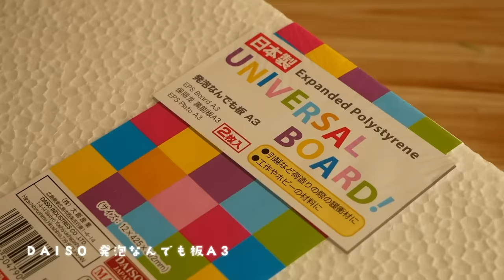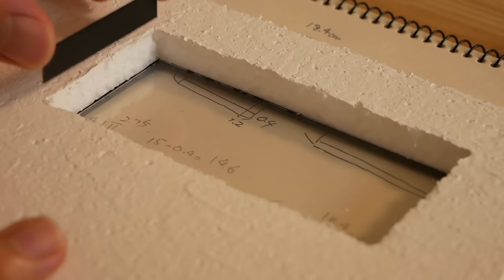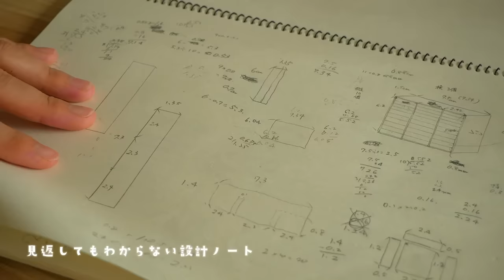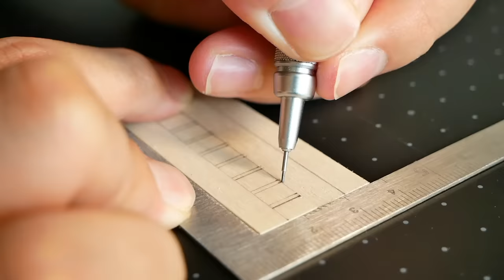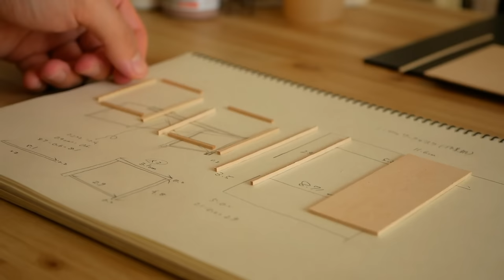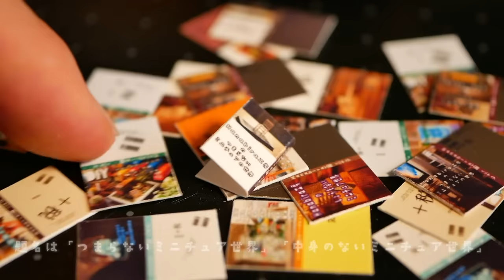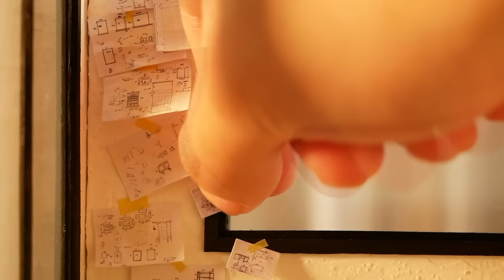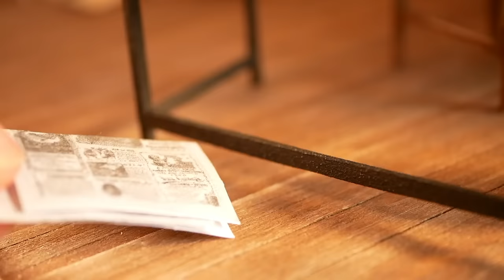DIY☺︎miniature "my atelier dollhouse" ミニチュアHanabira工房の仕事部屋 Retro (antique) furniture レトロな家具の作り方~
こんにちは！Hanabira工房です☺︎

今回は異例の30分越えの動画です。ドラマ並みです。全て載せれば映画です。時間かけてゆっくり見てください。作業用bgmとしても使えそうです。
This is an unusual 30-minute video. It is like a drama. If you put everything, it ’s a movie. Look slowly over time. It can be used as a work bgm.
（google翻訳）
0:00 始まり/start
0:20 ドールハウスの部屋作り/ Making a dollhouse room←Hanabira工房original bgm!
07:45 アンティーク調の机作り/Antique-style desk making
10:20 取手作り/Making antique handles
10:57  30ドロワーチェスト作り/Drawer chest making
13:31 サイドチェスト 作り/Side chest making
15:10 ドロワーシェルフ作り/Making drawer shelves
17:21  3面ショーケース作り/Showcase making
19:41 作業机作り/Work desk making
20:11 アンティークチェア作り/Antique chair making
21:05 ラック作り/Rack making

22:11 万年筆作り/Fountain pen making
23:49 筆作り/Brush making
24:38 豆本作り/Book making
25:16 ダンボール作り/Cardboard making
26:02 塗装の入れ物作り/Container making
26:34 アートナイフ作り/Art knife making

27:05 並べます。/Line up furniture.

今回、bgmを『The Online Creators（株式会社クリーク・アンド・リバー社）』様に作って頂きました。
嬉し過ぎてついつい作り過ぎてしまいました。

また、リクエストなどがありましたらどしどしコメント欄に書いていってください☺︎答えられる範囲内で作って動画にあげたいと思います

　Hanabira工房☺︎